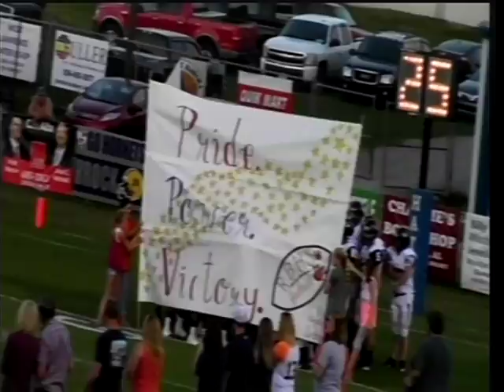Red Bay Football Coach's Show vs Hatton 2016 with Jack Ivy